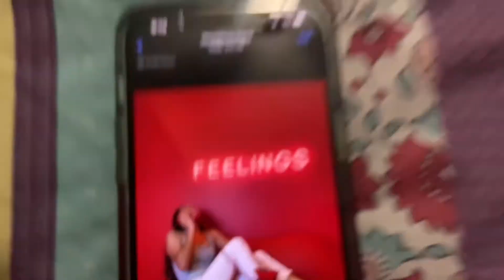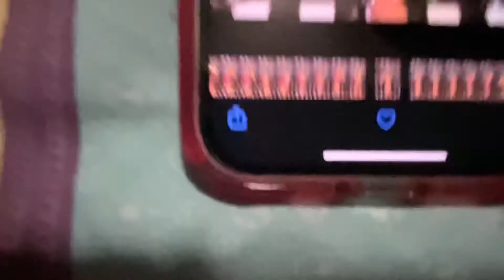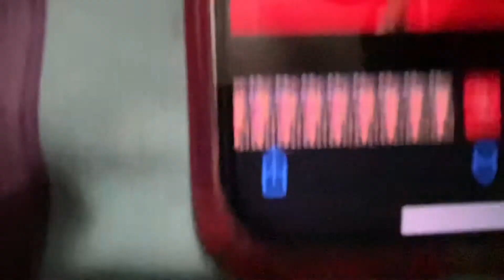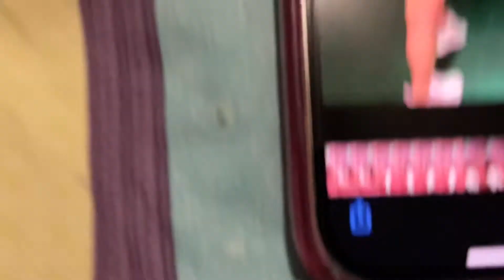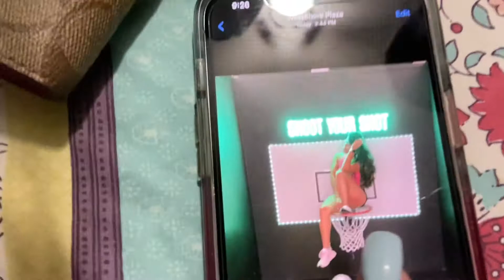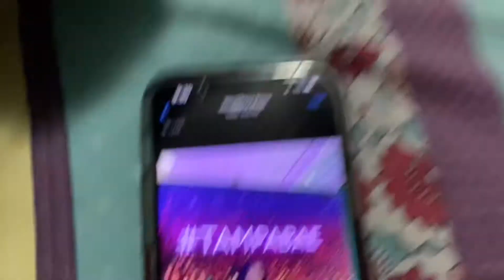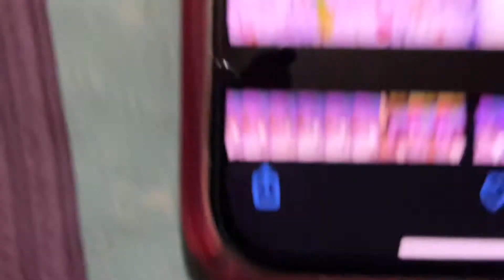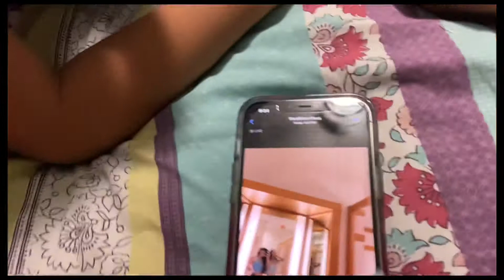Our trip to selfie WRLD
Hola amigos y amigas here’s our trip to selfie WRLD . Stay in tune for our bloopers 😂

Turn your push notifications on & Stay in tune for our next adventure!!! 🌏💚